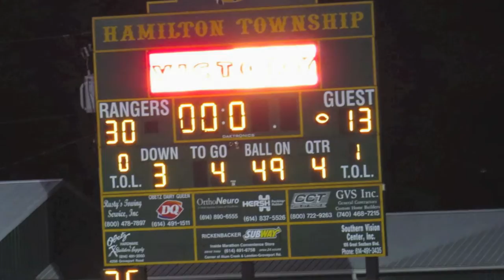Week 3 Newark - Hype Video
Overcome, Rise Above, Fight...Compete

Songs:  What Are You Going To Do When You Are Not Saving the World - Hans Zimmer